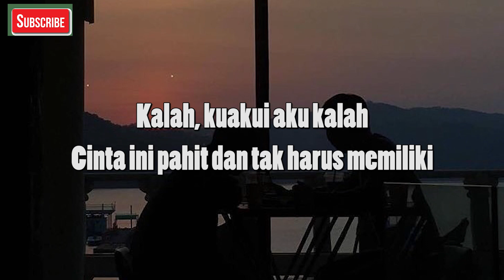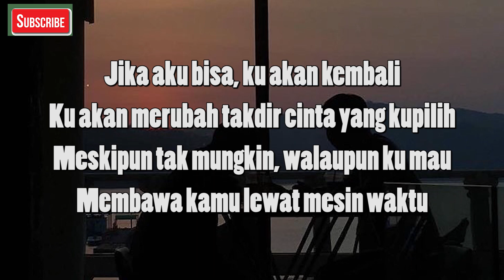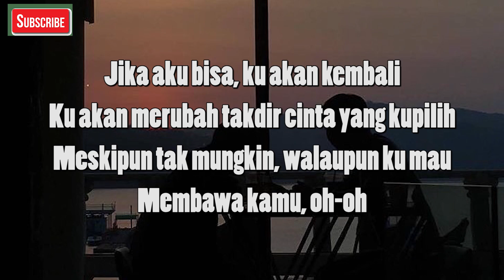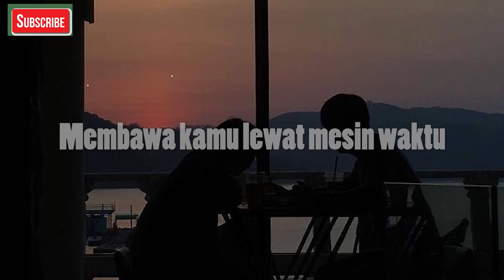Mesin Waktu - Budi Doremi (Lirik)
Judul : Mesin Waktu
Penyanyi : Budi Doremi

Lagu dengan judul "Mesin Waktu" ini dirilis pada tahun 2022 dan dipopulerkan oleh Budi Doremi.

Berikut Liriknya:

Kalau harus ku mengingatmu lagi
Aku takkan sanggup dengan yang terjadi pada kita
Jika melupakanmu hal yang mudah
Ini takkan berat, takkan membuat hatiku lelah
Kalah, kuakui aku kalah
Cinta ini pahit dan tak harus memiliki
Jika aku bisa, ku akan kembali
Ku akan merubah takdir cinta yang kupilih
Meskipun tak mungkin, walaupun ku mau
Membawa kamu lewat mesin waktu
Panjang perjalanan yang harus kulalui
Merelakanmu
Membawa kamu lewat mesin waktu, ho-uh-oh
Wo-uh-oh